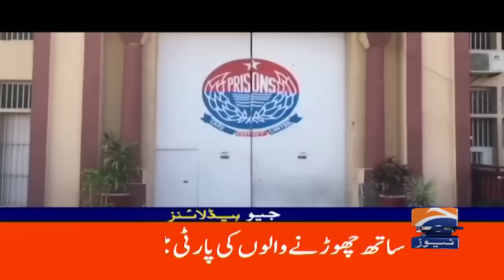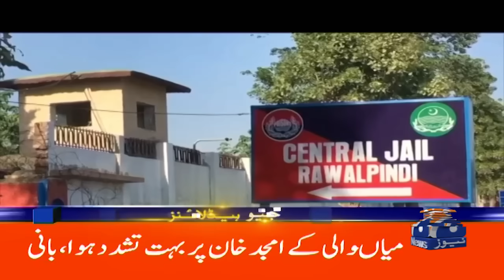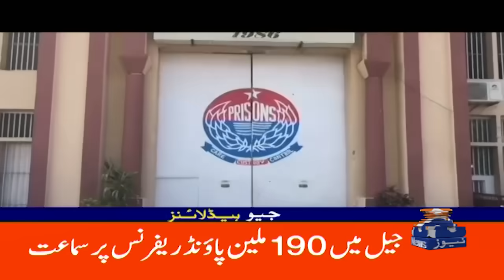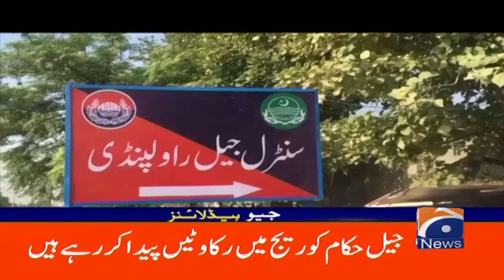CM Maryan Nawaz big Intiative! - Geo News 8 PM Headlines | August 30, 2024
KARACHI: The Pakistan Meteorology Department (PMD) on Friday said that that the deep depression, which is slowly progressing towards the Arabian Sea from India's Rann of Kutch, is now 200 kilometres southeast of the port city.

According to the PMD, this deep depression — a very strong low-pressure area — is expected to keep moving west-southwestward along Sindh's coastal belt.

The low pressure area may further intensify into a cyclonic storm upon entering the Arabian Sea by today afternoon or evening, if environmental conditions remain favourable, the PMD said in its latest cyclone alert.

Additionally, the Met Office said that there is a possibility of heavy rain in Karachi in the next 24 hours, accompanied by strong winds and thundershowers.

The meteorology department's forecast on Friday recorded the minimum temperature in the metropolis at 26°C while the maximum temperature in the city is likely to be 28°C to 30°C.

Meanwhile, winds in the metropolis are blowing from the northeast at a speed of 22km/hour.

According to the Met Office, heavy rainfalls are likely in Sindh areas under the influence of the potential cyclonic storm.